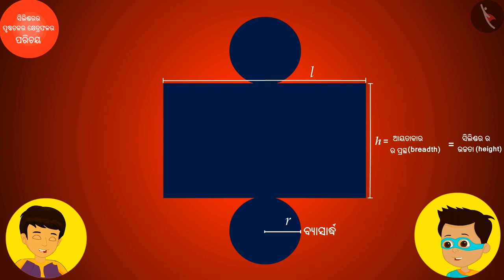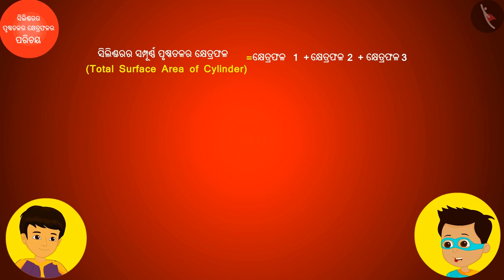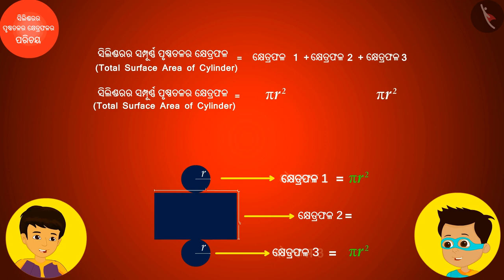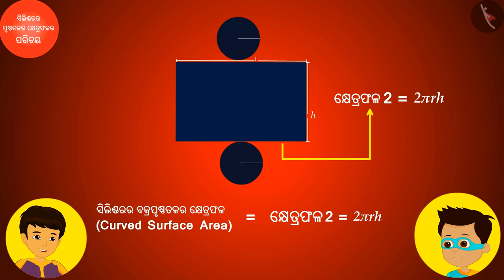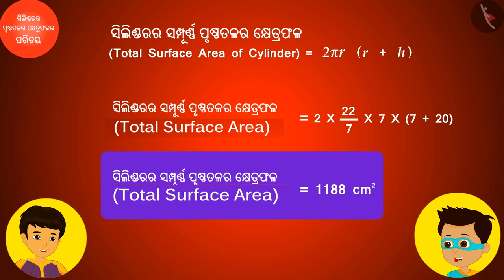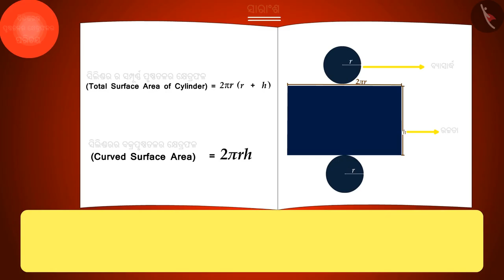ସିଲିଣ୍ଡରର ପୃଷ୍ଠ କ୍ଷେତ୍ରଫଳ | Part 1/3 | Surface Area of a Cylinder | Odia | Class 8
Class 8 | ସିଲିଣ୍ଡରର ପୃଷ୍ଠ କ୍ଷେତ୍ରଫଳ | Part 1/3 | Surface Area of a Cylinder | Odia | Class 8

TicTacLearn Video
Interactive Videos